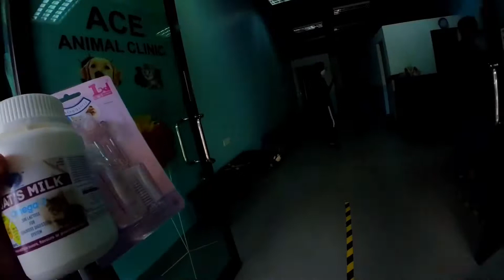今天在路上遇到了一只可怜的小猫咪 小猫咪刚出生不到一个星期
Today, fate came too fast, I didn't have time to feel his arrival and suddenly discovered his existence. It's okay, I see him first today, otherwise he will be eaten by crows, or die under the tire. Thank goodness.